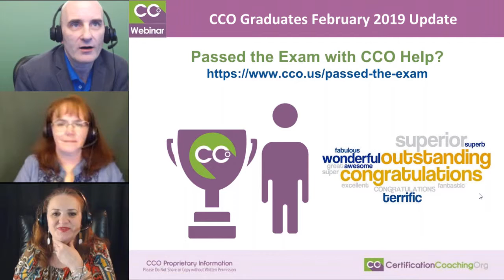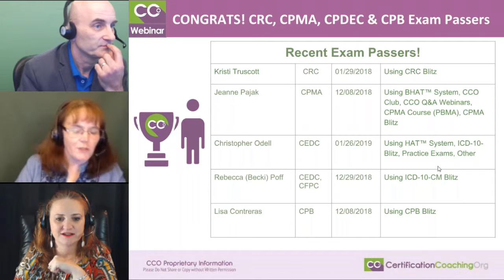CCO Graduates February 2019 Update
We like to celebrate the people who have taken CCO training and acknowledge them and tell them how great they are, and our teachers over here who take a little bit of credit for that, too, but let’s give it all to the students that we got. Go ahead there, guys.

Coach Jennifer: First off for the CPC exam, we have Kelly Pedersen, Taneka Beckner, and Sauliha Abdur-Rahim. They used various CCO products to pass their CPC exam.
Coach Alicia:  Just a shout-out to Sauliha, she is also one of our interns. Yeah!

Looks like these are CPC exams also. We have Stephen Wolf, Devin Hartnett-Smith and Rachel Rogers.

Coach Jennifer: Then we have various other exam passers. Kristi Truscott, Jeanne Pajak, Christopher Odell, Rebecca (Becki) Poff, and Lisa Contreras – all passing various different other certifications.
Coach Alicia: That’s excellent because we usually don’t see that many of those other credentials, do we?